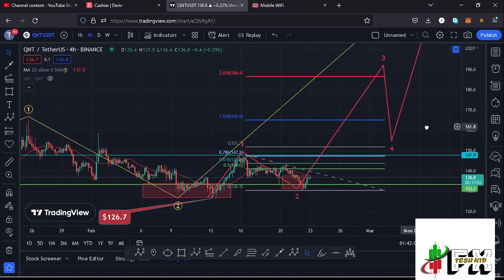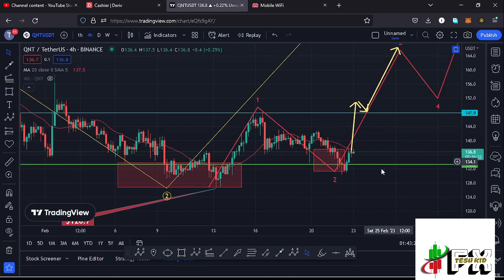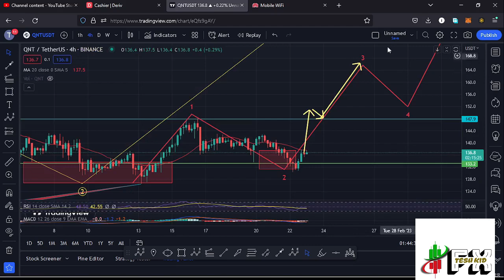🚨QUANT (QNT) WILL NEVER SEE THIS PRICES AGAIN🔥[NEXT PRICE PREDICTION]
(TRC20) TKNJJwntCuTLyY2VKLHxrDM6dAcw6txPUQ
(ERC20) 0x23c59307ce728d305faca9563fdc7bf5ca3b03e3
(POLYGON) 0x23c59307ce728d305faca9563fdc7bf5ca3b03e3